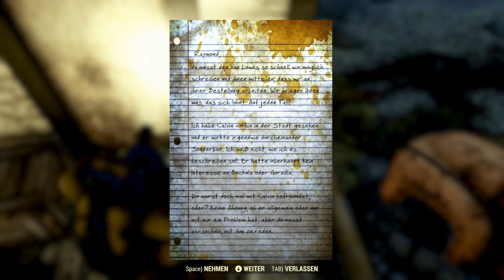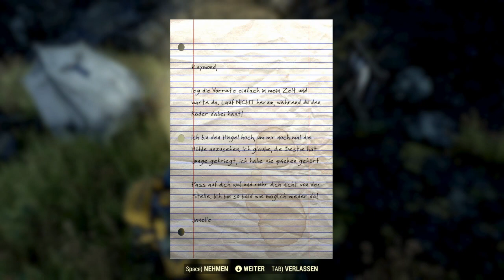Fallout 76 deutsch ☢️ Tod und Taxidermie | LETS PLAY S01E48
Fallout 76 deutsch: Reichlich ungelöste Rätsel warten in Van Lowes Taxidermie-Geschäft - wir setzen uns auf die Spur eines verschollenen Fallensteller-Paares, das auf der Suche nach dem ganz großen Geschäft war ...

Fallout 76 PC-Version / Schwerpunkt Entdecken & Erkunden

Im Action-Survival-Spiel "Fallout 76" wagt ihr euch alleine oder in der Gesellschaft von bis zu drei Freunden in die Wildnis von Appalachia, wo die atomare Katastrophe noch gar nicht so weit zurückliegt. Ihr verkörpert dabei einen Vault-Bewohner von Vault 76, dessen Aufgabe es ist, die USA nach einem verheerenden Krieg und dem Abflauen des Fallouts nach der nuklearen Kriegsführung wieder aufzubauen. Doch die Ereignisse sind nicht so verlaufen wie geplant, in einer mehr oder weniger verstrahlten und oftmals lebensfeindlichen Umgebung trefft ihr auf mutierte Lebewesen und eine wenig einladende Natur ...